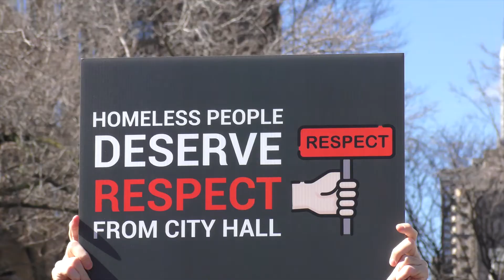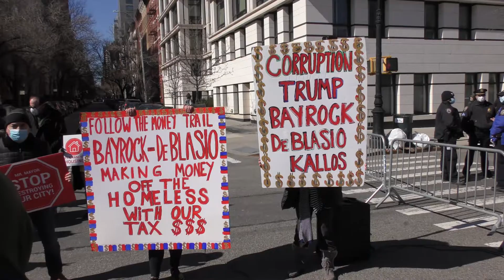Господин Мэр, прекратите разрушать наш город. Mr. Mayor Stop Destroying Our City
Rally at Gracie Mansion against homeless shelters
Телерепортаж о протесте жителей города Нью-Йорк против строительства ночлежек для бездомных вблизи школ, парков и детских площадок.